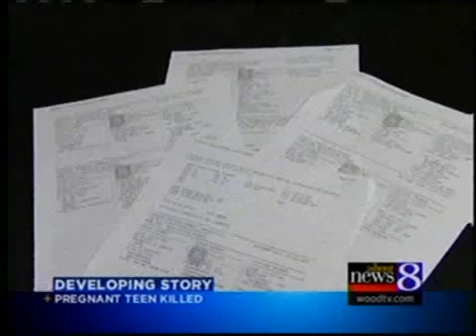Victim's Mom Says She's Not Surprised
Four weeks before her daughter was fatally shot and killed, Daniell Reynolds said she saw it coming.

Courtney DeLano was between six and seven months pregnant when she was shot in the chest Saturday morning. She and her unborn child died.

Police arrested her boyfriend, 26-year-old Rollon Marko, shortly after the shooting. Charges were authorized Sunday and he will be arraigned in court Monday.

About four weeks prior, Reynolds said she feared the worst after DeLano and Marko got into a serious fight.

"I looked at my friend and I said, 'He's gonna kill her and there's nothing I can do about it,'" Reynolds said.

Reynolds knew of Marko's violent past. And so did police.

He had been charged with assaults against DeLano in the past. He also was charged with assaulting a police officer earlier this year.

In fact, Marko was in court the day before the shooting happened. He was being sentenced for charges that resulted from an incident in April where family members say he assaulted DeLano and threatened a police officer with a knife.

Marko was originally charged with domestic violence and assaulting a police officer, but the domestic violence charge was dropped. After pleading guilty, he was sentenced to six months probation and $513 in fines, state police records show.